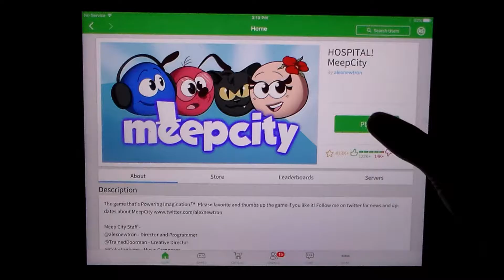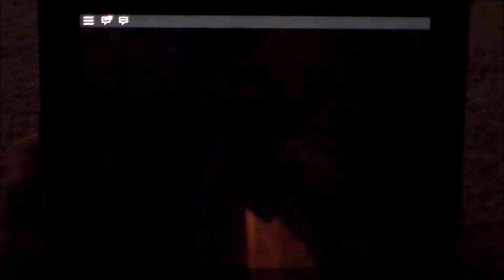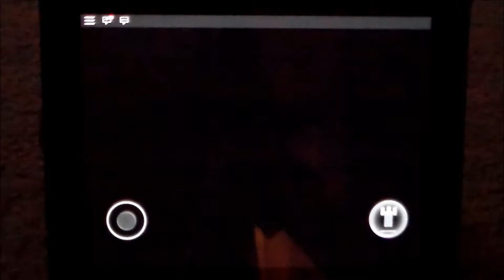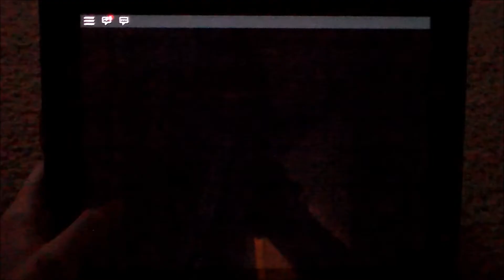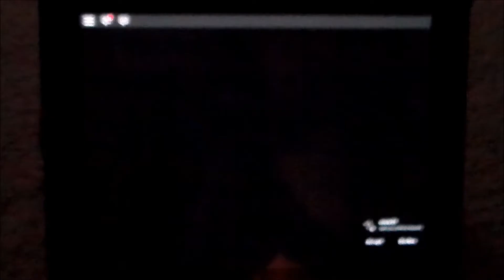Roblox MeepCity: Getting My Meep!